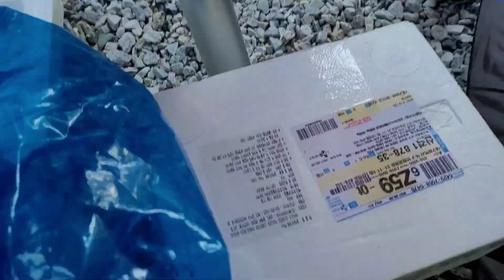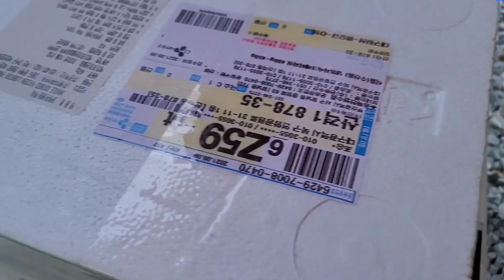제천 캠핑 랜드 |JECHEON CAMPING LAND |CAMPSITE |SOUTH KOREA